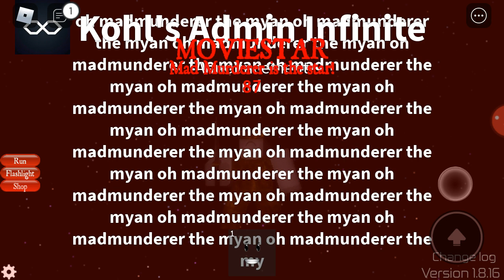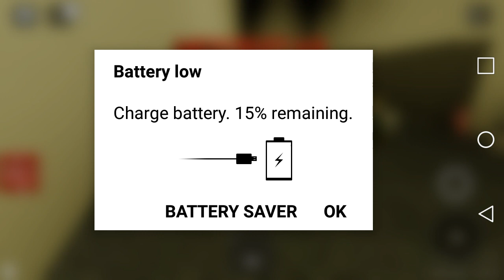Roblox Midnight Horrors: Mad Murderer is the star